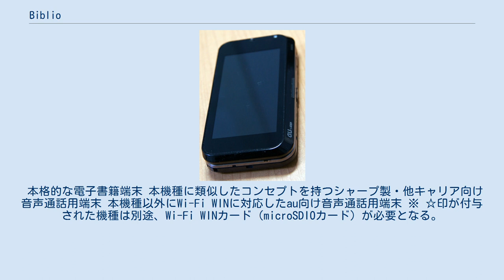Biblio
biblio（びぶりお/ビブリオ）は、東芝、および東芝モバイルコミュニケーション社（現・富士通モバイルコミュニケーションズ）によって開発された、auブランドを展開するKDDIおよび沖縄セルラー電話のCDMA 1X WIN（後のau 3G）対応携帯電話である。
製造型番はTSY01（てぃーえすわい ぜろいち）。
 2009年7月6日に以下の不具合の修正がケータイアップデートにより行われた。
 2009年8月5日に以下の不具合の修正がケータイアップデートにより行われた。
 2009年9月3日に以下の不具合の修正がケータイアップデートにより行われた。
 2009年10月30日に以下の不具合の修正がケータイアップデートにより行われた。
 2009年12月17日に以下の不具合の修正がケータイアップデートにより行われた。
 2010年6月24日に以下の新機能の追加がケータイアップデートにより行われた。
 2011年4月14日に以下の改善がケータイアップデートにより行われた。
 本格的な電子書籍端末 本機種に類似したコンセプトを持つシャープ製・他キャリア向け音声通話用端末 本機種以外にWi-Fi WINに対応したau向け音声通話用端末 ※ ☆印が付与された機種は別途、Wi-Fi WINカード（microSDIOカード）が必要となる。
 その他